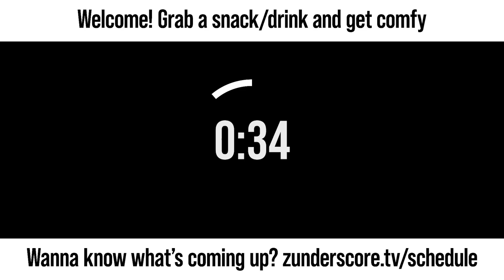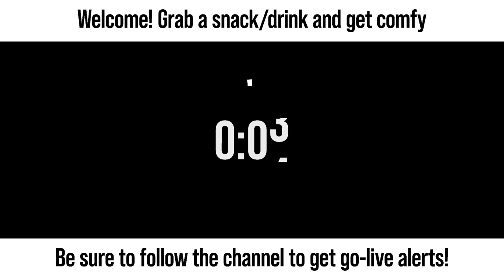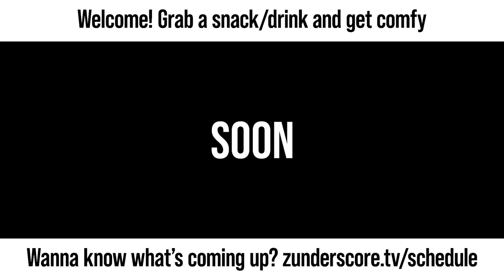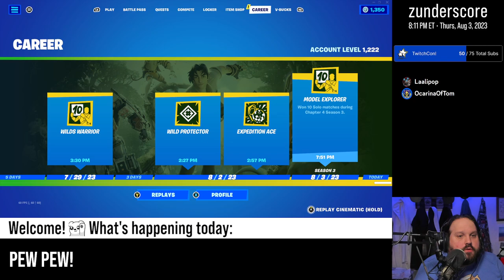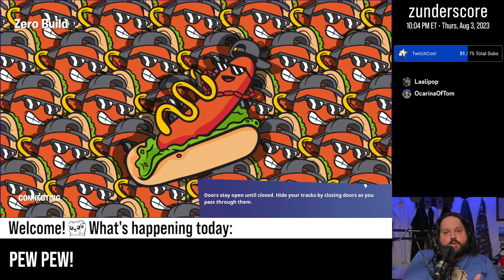zunderstream Show Archive - 2023-08-03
🎬: "Pew, and I cannot stress this enough, pew | NEW TwitchCon sub goal!"